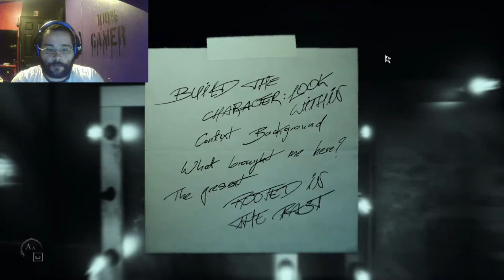Layers of Fear Act 3, and my scary face!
Look away at the scary mans face!